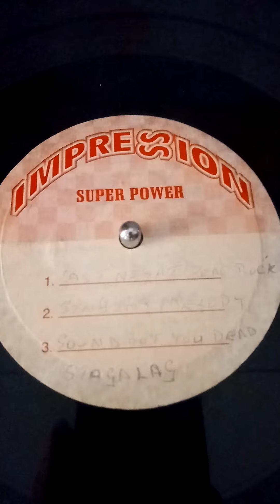Impression Sound Dub Plate Ft. Singing Melody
For sale in my eBay store